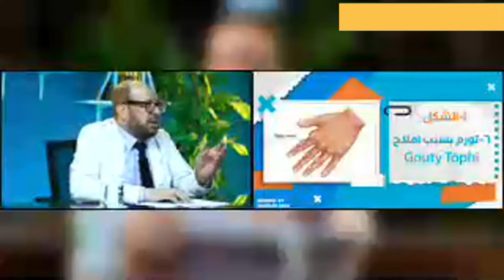الأصابع🌞 المشوهة 🌞د جودة محمد عواد